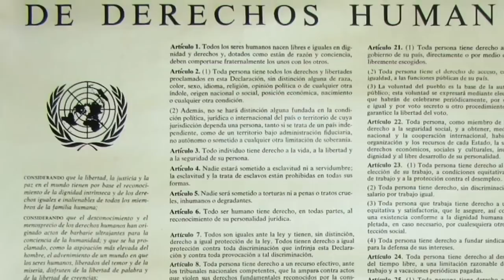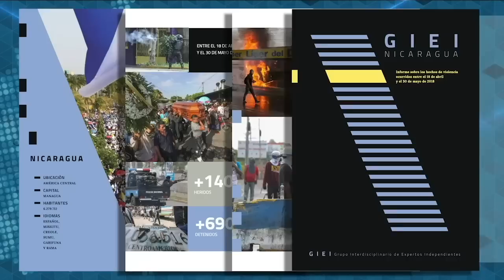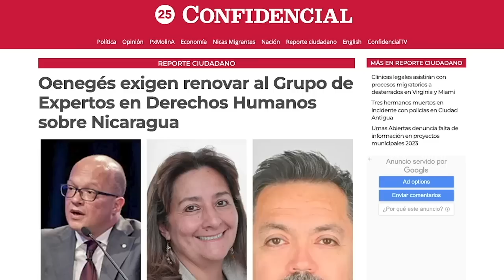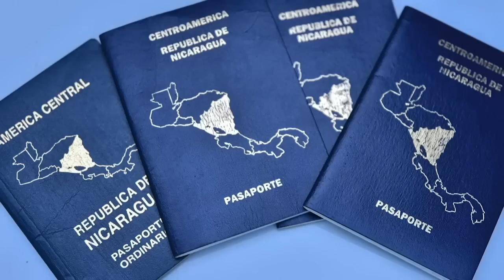Expertos en derechos humanos: Ortega supera al dictador Pinochet en el despojo de nacionalidades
La privación arbitraria de 317 nacionalidades, consumada por el régimen de Daniel Ortega entre el 9 y 15 de febrero de 2023, no tiene precedentes en América Latina, explicaron expertos internacionales a Esta Semana.
Tamara Taraciuk, directora en funciones de la División para las Américas de Humans Rights Watch (HRW), afirmó que uno de los precedentes es el del dictador Augusto Pinochet en Chile, pero “fueron nueve casos" de ciudadanos chilenos despojados de su nacionalidad en ese momento, una cifra muy distante a la de los 317 nicaragüenses.
En un diálogo en Esta Semana, Taraciuk participó con la ex fiscal  guatemalteca Claudia Paz y Paz y el abogado chileno Edgardo Riveros, quienes coincidieron en señalar las violaciones de normas nacionales e internacionales de la dictadura Ortega- Murillo.